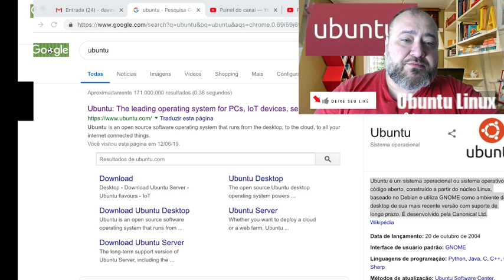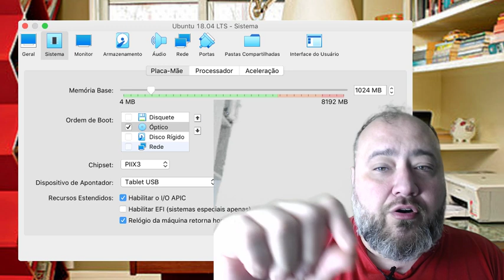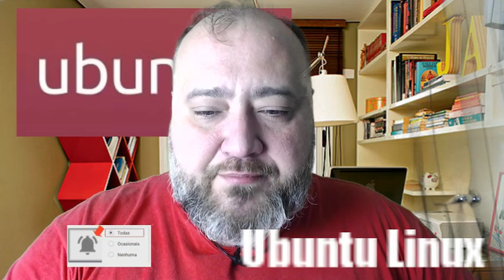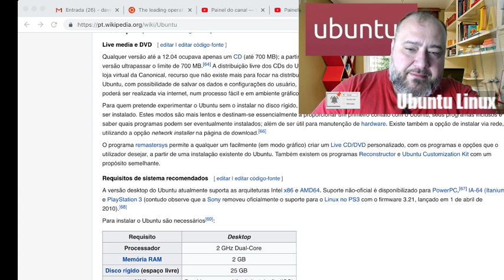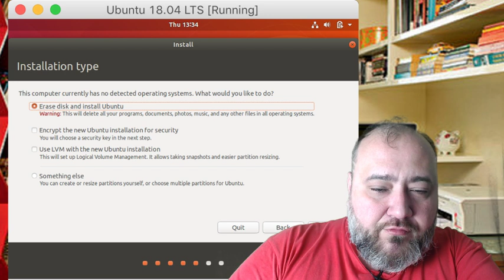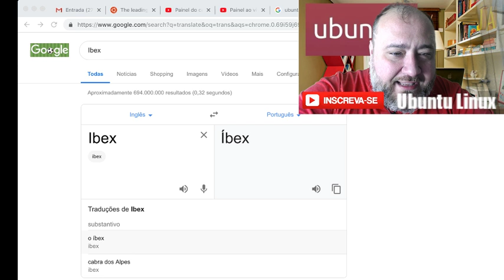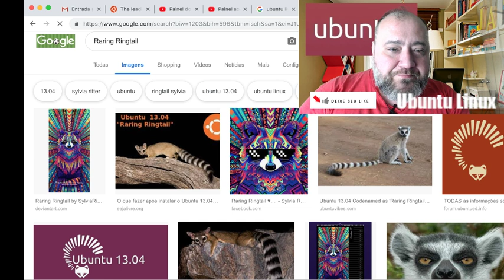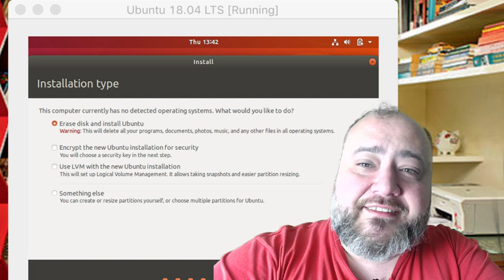UBUNTU Linux - Download e Como Instalar - Passo a Passo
O Ubuntu Linux 18.04 LTS e o Ubuntu Linux 19.04 são as versões mais recentes de 2019. O Ubuntu Linux é uma das distribuições mais usadas hoje no Brasil e no mundo para desktop, servidores, nuvem e Internet das coisas.

Vamos ver como dar download do ubuntu e instalar o ubuntu em uma VM Virtualbox.

Vamos fazer a instalação do UBUNTU Linux em uma VM Virtualbox passo a passo, deste o download até a configuração de usuários.

Ubuntu é um sistema operacional ou sistema operativo de código aberto, construído a partir do núcleo Linux, baseado no Debian e utiliza GNOME como ambiente de desktop de sua mais recente versão com suporte de longo prazo. É desenvolvido pela Canonical Ltd.